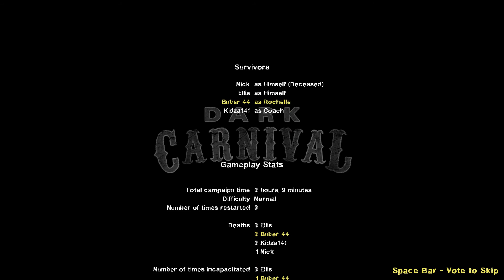Left 4 Dead 2 Mod Test With GoLG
kidza and buber try out the new mods they downloaded.